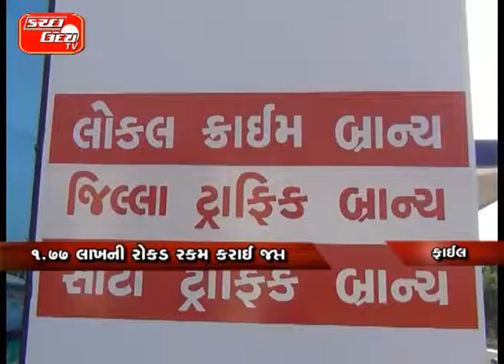અંજારના સિનુગ્રામાંથી ઝડપાયું જુગારધામ ૧૯ ૫૬ લાખના મુદ્દામાલ સાથે ૧૫ ઝડપાયા ૧ ૭૭ લાખની રોકડ રકમ ક